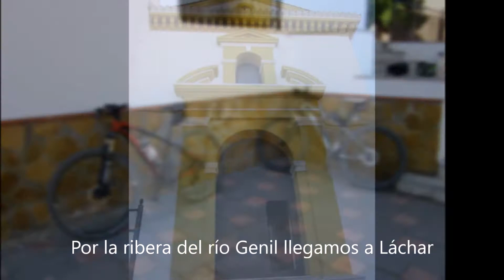De Ogíjares a Moraleda de Zafayona por las riberas de los ríos Dílar y Genil y vía servicio de A-92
Domingo 3 de octubre de 2.021,

De Ogíjares a la Moraleda de Zafayona por las riberas de los ríos Dílar y Genil y vía de servicio de la A-92.

Recorrido seguido.- Loma Linda (Ogíjares), Base Aérea de Armilla, ribera del río Dílar, ribera del río Genil, vía de servicio de la A-92, Moraleda de Zafayona.